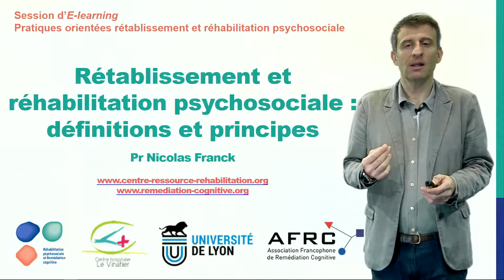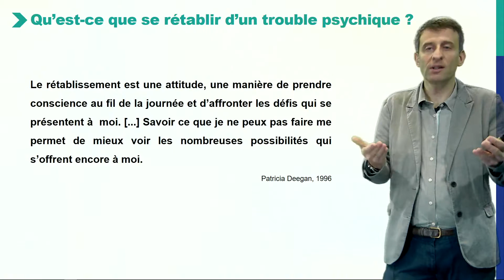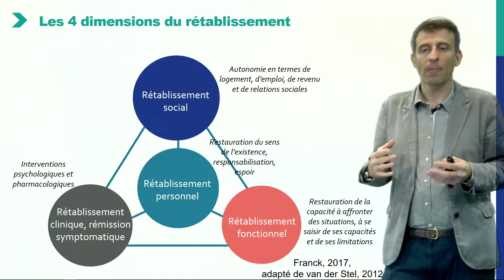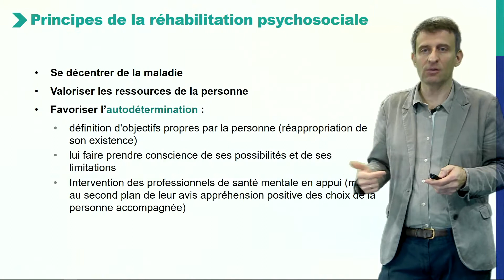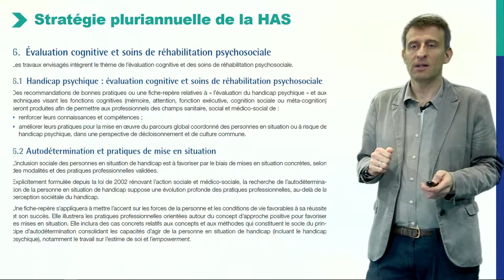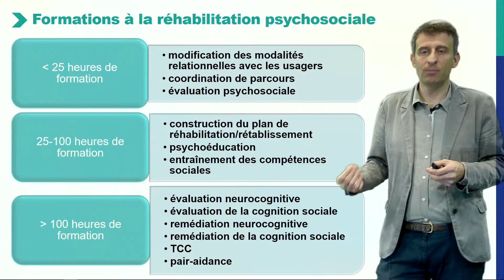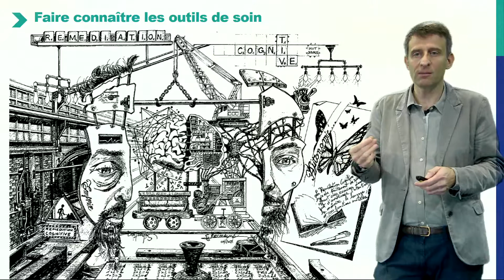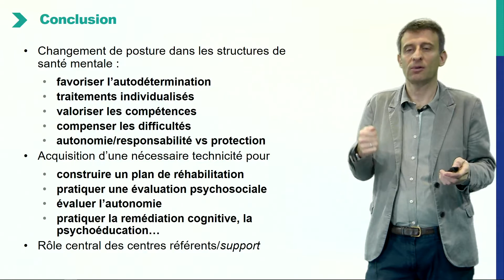Introduction (cours E-Learning)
Dans cette vidéo d’E-Learning, Pr Nicolas Franck donne une introduction au rétablissement et
la réhabilitation psychosociale, en expliquant les définitions clés et les grands principes